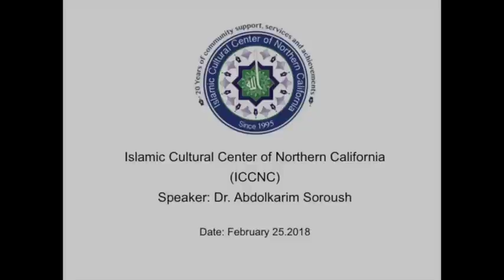Dr.Soroush Masnavi 40 شرح دفتر نخست مثنوی از سوی دکتر عبدالکریم سروش- جلسه چهلم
در جلسه سی‌و نهم بیت ۵۲۷ از دفتر نخست مثنوی شرح داده شد:
ور نبودی او کبود از تعزیت
کی فسُردی همچو یخ این ناحیت
در نشست چهلم دکتر سروش به بخشی از حکایت وزیر جهود می‌رسد که مولانا از آن با عنوان « بیان خسارت وزیر در این مکر» نام برده است.
این نشست با این ابیات از بیت ۵۲۸ دفتر نخست آغاز می‌شود:
همچو شه نادان و غافل بُد وزیر
پنجه می‌زد با قدیم ناگزیر
با چنان قادر خدایی کز عدم
صد چو عالم هست گرداند به دم
در ادامه دکتر سروش ضمن بیان و شرح بیش از ۲۰ بیت در بیت ۵۵۵ شرح این نشست را به پایان می‌رساند:
از سبب سوزیش من سودایی‌ام
در خیالاتش چو سوفسطایی ام

با مراجعه به بخش کمک‌های مالی به نشانی زیر لطفا ما را در ارتقای کیفی برنامه‌ها فرهنگی یاری کنید:
در بخش حمایت مالی می‌توانید عنوان کنید برای حمایت از سخنرانی‌های دکتر سروش: